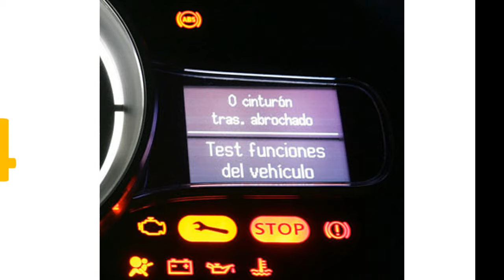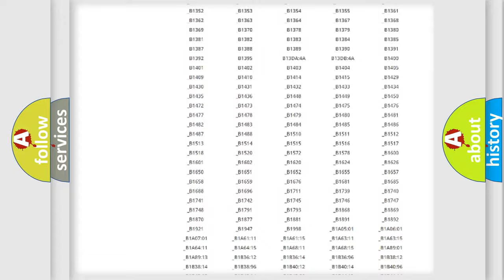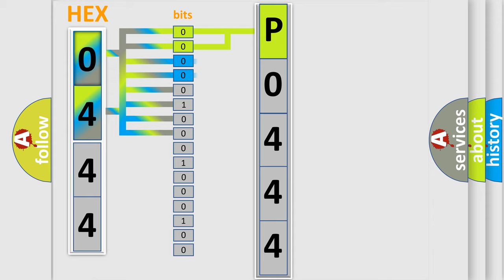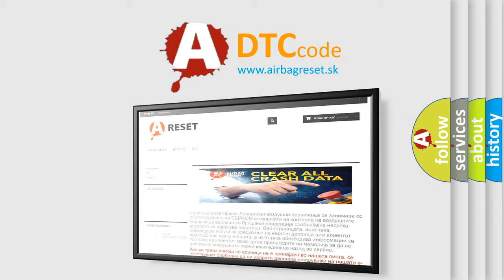DTC Mazda P0444 Short Explanation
Contents:
0:21 Basic DTC analysis according to OBD2 protocol standard.
1:48 Insight into programming
2:58 A diagnostically understandable description of the Diagnostic Trouble Code
3:05 Basic error definition

Make:
Mazda
Code:
P0444
Definition:
Low Tire Pressure System Sensors Not Learned
Description:
The ignition is ON.